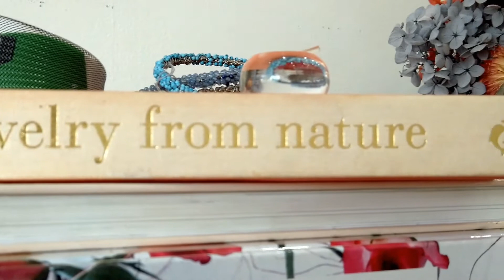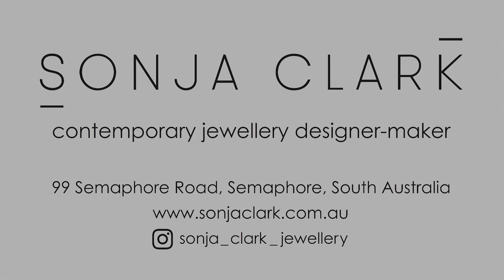A day in the life - Contemporary Jeweller SonjaClark